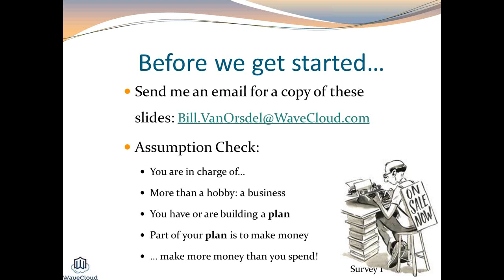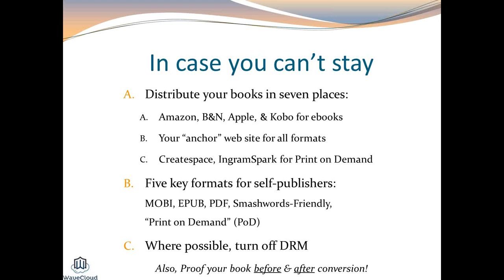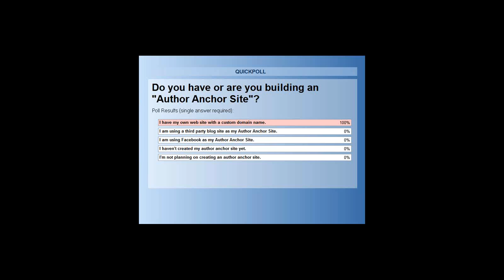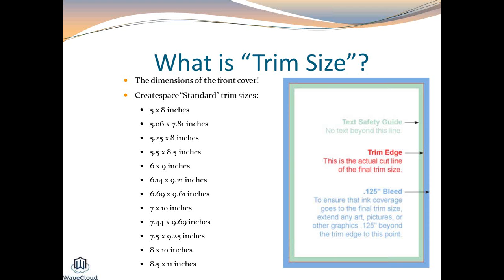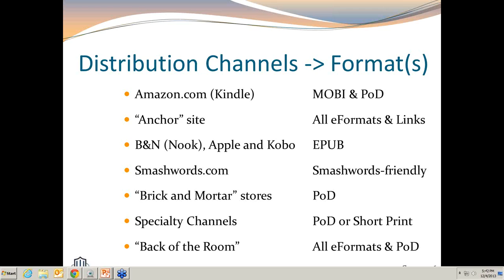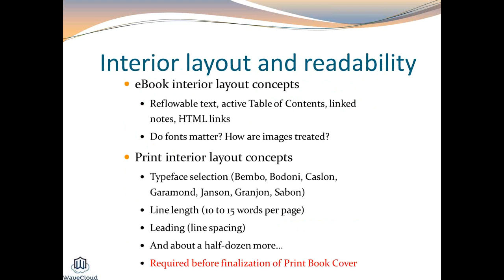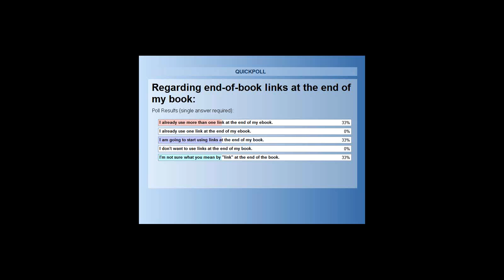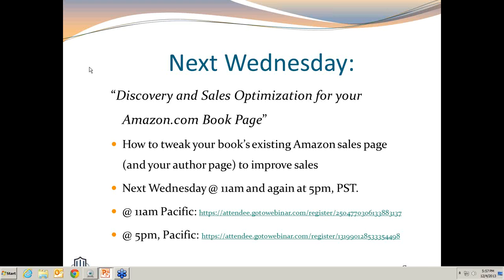Don't pay for ebook conversion until you know these 3 things... (WaveCloud Wednesday Webinar)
The first webinar in our self-publishing author education series. In this webinar, Bill Van Orsdel, co-founder and CMO of WaveCloud Publishing, covered topics like; which formats best fulfill the requirements for  each distribution channel, which formats you can ignore, what to consider when formatting for print-on-demand books, and how to weigh Digital Rights Management choices.